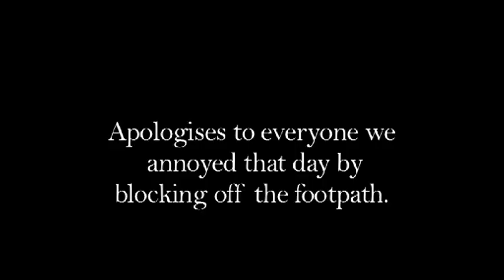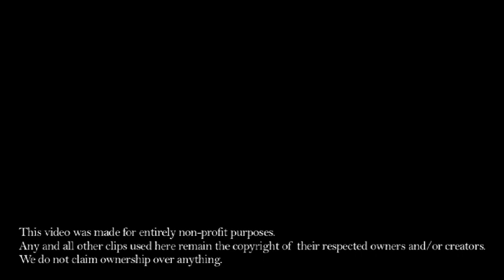Margaret Tait: Experimental Filmmaker [2011 Documentary]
Everyone's heard of Margaret Tait.

A presentation piece about the experimental filmmaker Margaret Tait.

Starring: Craig Cunningham, Hayley Moore & Sam Rolfe
Also featuring: Martin Woodford & Jesus Fossey
Editing: Sam Rolfe

Extracts used from Margaret Tait's films as well as various YouTube stock footage.  This video was produced and distributed entirely for non-profit purposes.  Any and all copyrights concerned are fully respected and acknowledged.